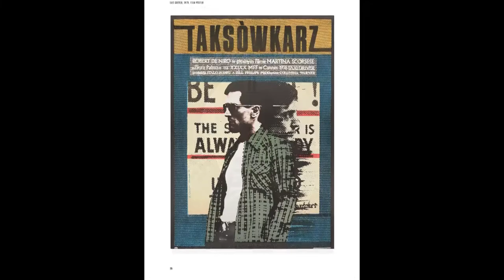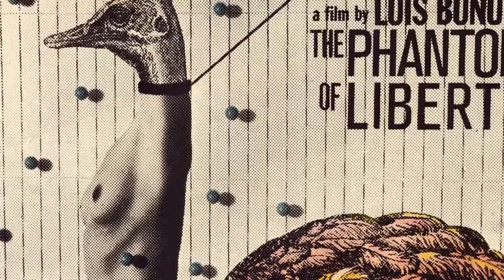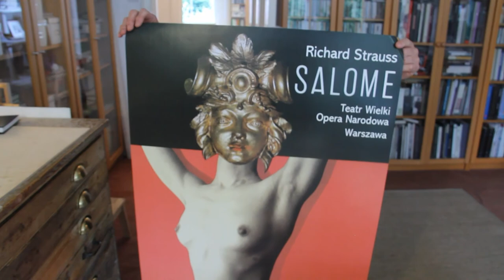Andrzej Klimowski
This six-minute documentary film explores the life and work of Andrzej Klimowski. In it, author and historian David Crowley situates Klimowski’s work within the history of poster design, highlighting the differences between East and West, Hollywood in the 1970s and Communist Poland; Stephen and Timothy Quay discuss their love of Polish design and their admiration for Klimowski’s imaginative approach to creating posters; and designer Jeff Willis talks about the formal aspects of Klimowski’s work. Klimowski himself discusses his early career, his mentor Henryk Tomaszewski and why he was drawn to poster design and the Polish tradition.